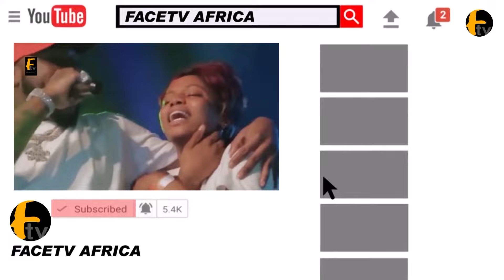AS-SHAYKH SHARAFDEEN GBADEBO PREACH PEACE NOT W@R IN YORUBA LAND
AS-SHAYKH SHARAFDEEN GBADEBO PREACH PEACE NOT W@R IN YORUBA LAND Facetv Africa and Music face: Real Indigenous Nigerian Music. We profile top performance, top rated Nigerian musicians, legends, events, video musicals and we dish them out to you from a Nigerian point of view.